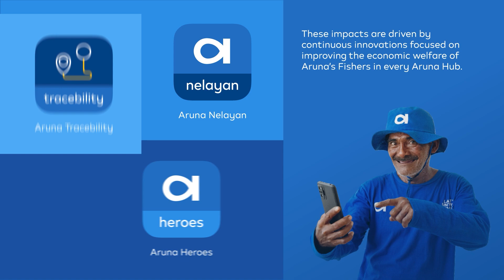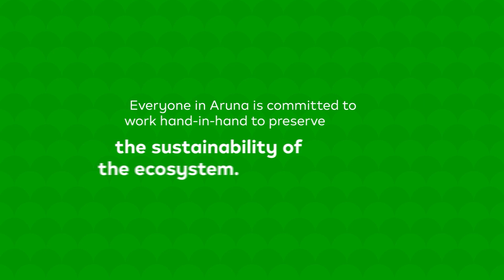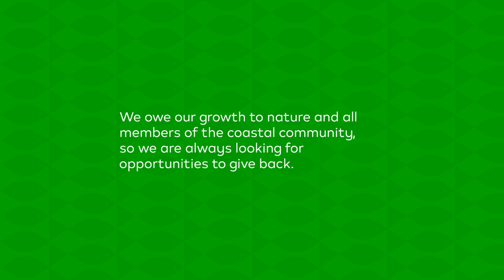Aruna 2022 in Review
It is time to reflect and look back at the incredible year that is 2022 at Aruna. Throughout the year, we have empowered fishers, women, and coastal communities. We have grown our businesses to reach new heights and break new grounds. Our unimpeded focus on sustainability ensured our operations to help more than just the people, but also the planet. We endured and we grew even stronger and bigger than before. Now, Aruna is the largest Integrated Fisheries Commerce Indonesia, and we are aiming to grow even bigger in 2023.